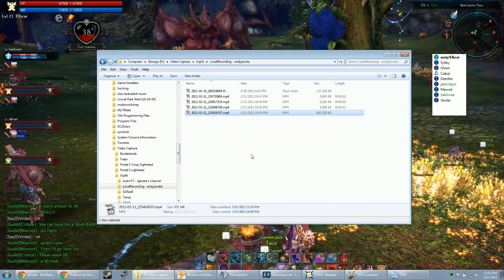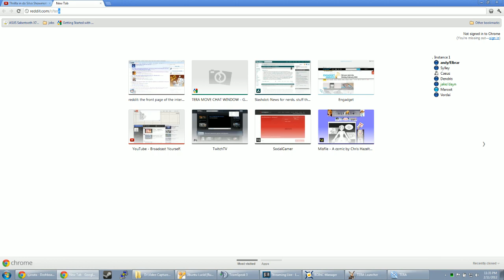TERA Online NA Beta 1: Territ Guild fights level 28+ BAMs at level 22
A bunch of people that were online from the /r/TeraOnline guild wanted to go out of the beta area and fight monsters well above their level. We joined them as a bunch of level 21s, and a random level 14 mystic healer was in my party as well.

I didn't get anything out of this in-game but man was that fun.

I didn't realize I hadn't moved the TeamSpeak overlay all the way to the side until after we were done, sorry! I might edit this down to the good parts later, or at least jump around in it to find time indexes of the good stuff.